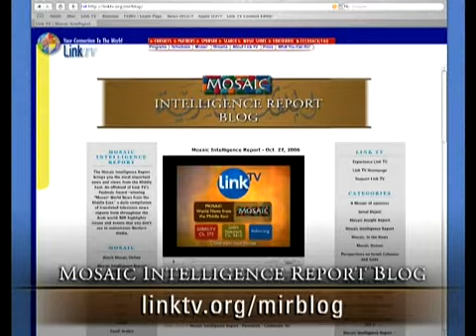Mosaic Intelligence Report - November 3, 2006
Link TV's Middle East analyst and award-winning producer, Jamal Dajani, gives his weekly unique perspective and insight on major newsworthy stories. Drawing on reports from more than 30 Middle Eastern news broadcasts, this Mosaic Intelligence Report provides context, analysis and a behind the scenes look at the stories you never see on American TV.

Headlines for this episode include:  Israel Shifts Battlefield into Gaza, Who Are the Iranians Trying to Scare?  Why the US media Not Covering US Deaths in Iraq?  Credits: Producer:Jamal Dajani